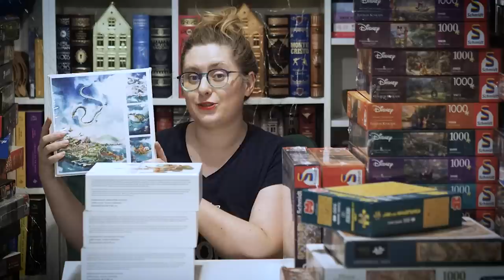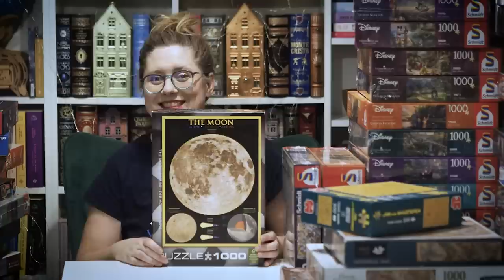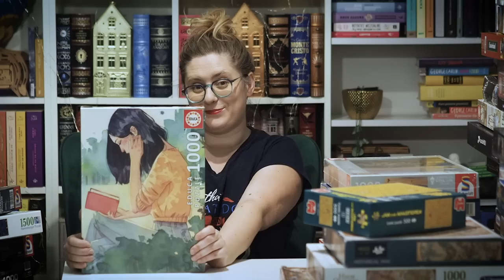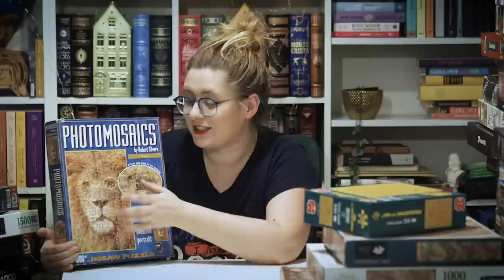Wszystkie moje puzzle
Dzisiaj jest Międzynarodowy Dzień Puzzli. Z tej okazji postanowiłam w końcu policzyć, ile mam pudełek puzzli w domu. Cóż, tego się nie spodziewałam :D

Jeśli jakieś pudełko wpadło Wam w oko, dajcie znać! Chętnie części się pozbędę :)